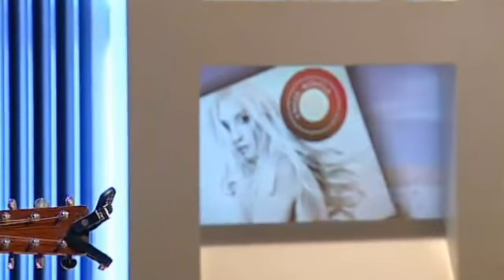Mürfila - Bang Bang (Live at 'Els Matins' TV3 Catalunya 18-10-2012)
Mar Orfila (Mürfila) presentant al programa de TV3 'Els Matins' el seu nou disc '9 Balas' i interpretant la cançó 'Bang Bang' amb Ignasi Miranda a la guitarra.